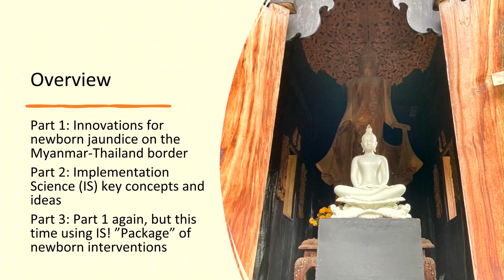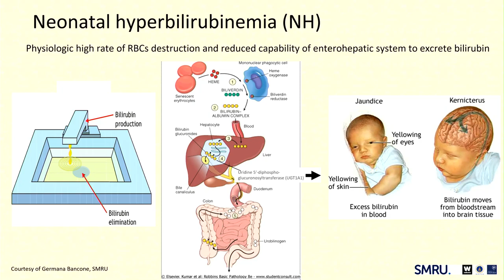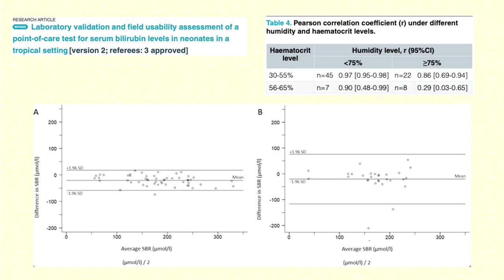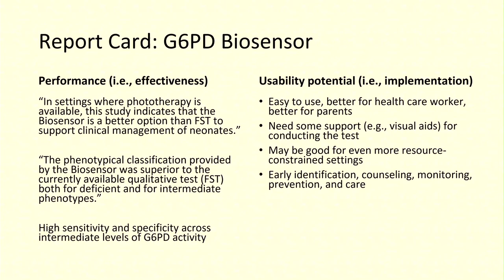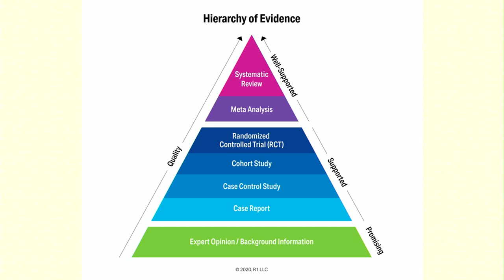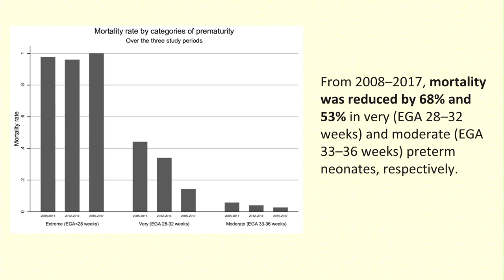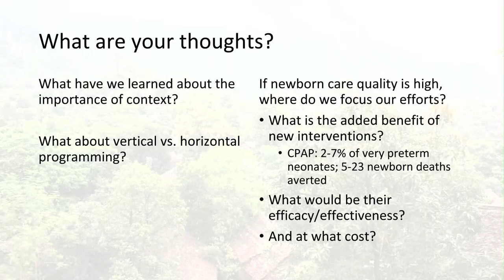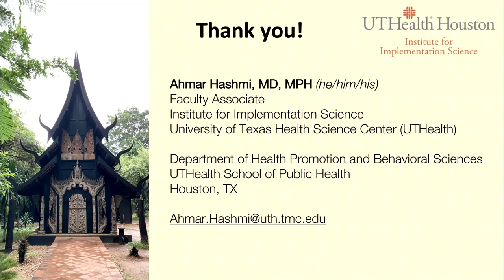Born too soon: Dr Hashmi presents on newborn care interventions along the Myanmar-Thailand border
This global health seminar hosted by Rice360 Institute for Global Health Technologies invited Dr. Ahmar Hashmi on Wednesday July 26, 2023 to speak on his latest research along the Myanmar-Thailand border.

Dr. Hashmi is a Faculty Associate at the
Institute for Implementation Science at the
University of Texas Health Sciences Center,
 Houston. He has 15 years of global health
experience, including 8 years living and
working in low- and middle-income settings.
Dr. Hashmi will present on mixed methods
research on newborn care interventions
among vulnerable populations along the
Myanmar-Thailand border.